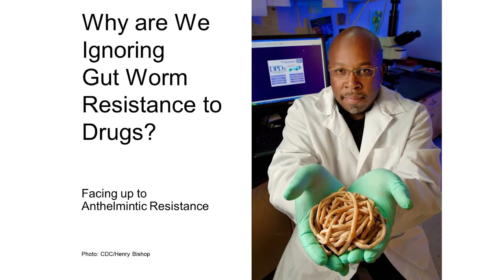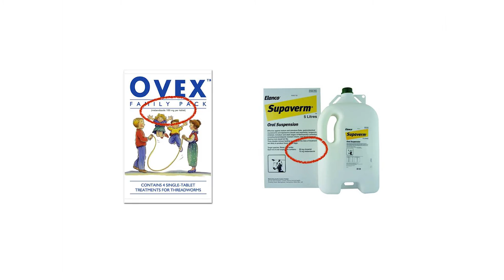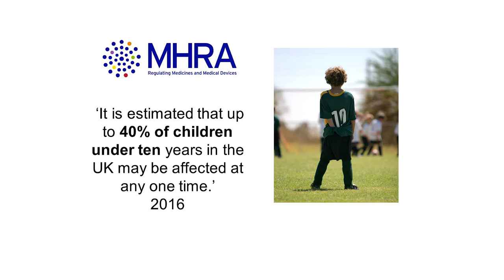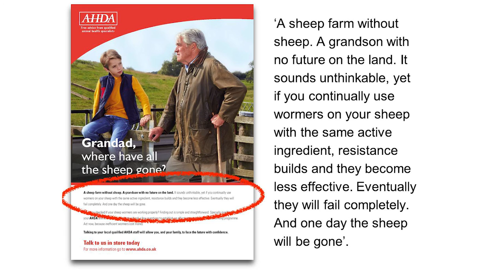Trailer - Why are We Ignoring Gut Worm Resistance to Drugs?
Dr Nick Thompson Trails his talk - Why are We ignoring Gut Worm Resistance to Drugs?